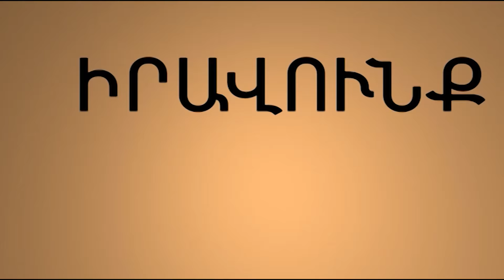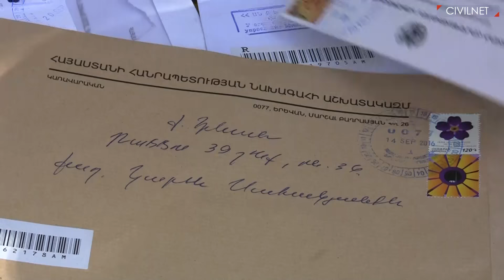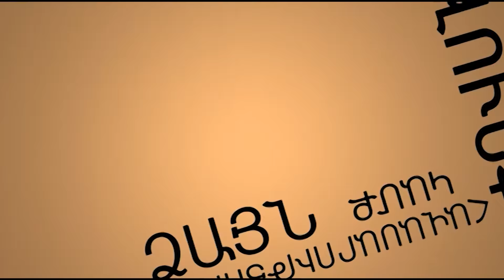«Աբովյան» ՔԿՀ-ի ամենազոր պետը. մաս 2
Դիտե՛ք նաև․ «Գագիկ Սուրենյան․ մարդը եղանակի մեջ»
Կարեն Սահակյանը պայքարում է իր կնոջ՝ դատապարտյալ Սոնյա Մեջլումյանի ազատ կալանքի համար, ինչը, Սահակյանի համոզմամբ, նրան հասնում է ըստ օրենքի: «Աբովյան» ՔԿՀ-ի պետ Մանուկ Հարությունյանը խոչընդոտում է նրանց, հաճախ՝ դատապարտյալ կնոջը չհիմնավորված ուղարկելով մեկուսարան: Այժմ Կարենը ՀՀ նախագահի վերահսկողական ծառայությունից սպասում է խնդիրը հանգուցալուծող պատասխանի: Եթե խնդիրը չլուծվի, նա պատրաստվում է վրան խփել «Աբովյան» ՔԿՀ-ի դիմաց և անժամկետ հացադուլ հայտարարել: